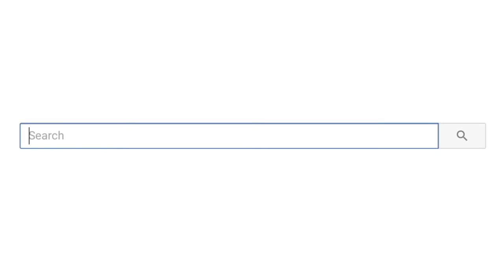Cool Things I Learned On Tik Tok